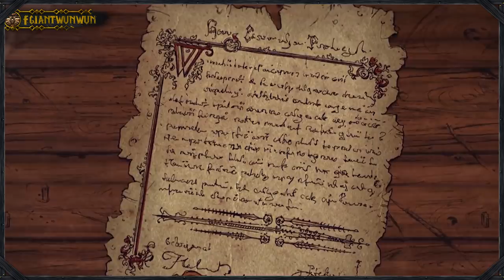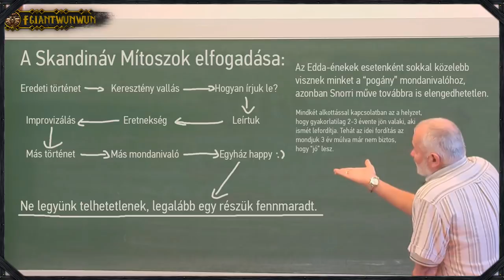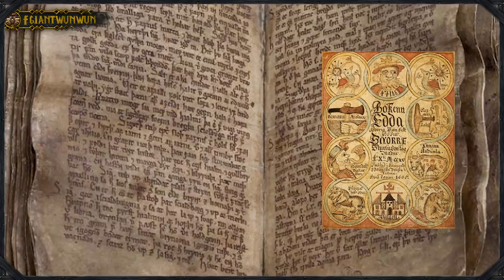A Mitológia Határai - Az Északi/Skandináv Mitológia Története 1. rész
Északi, Skandináv, Mitológia, Ódin, Thor, Loki, Heimdall, Hel, Ázgárd, Mjöllnir, Jörmungand, Snorri Sturluson, Edda-énekek, Prózai Edda, Kereszténység, Térítés